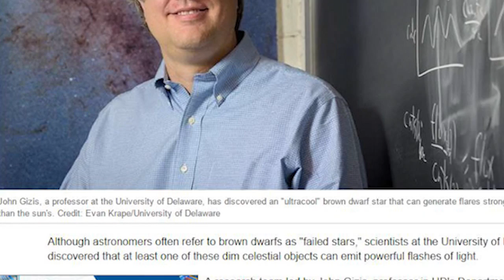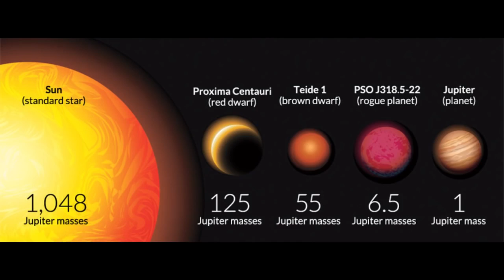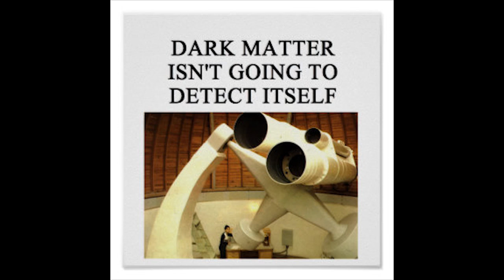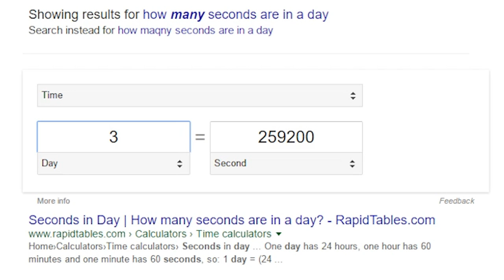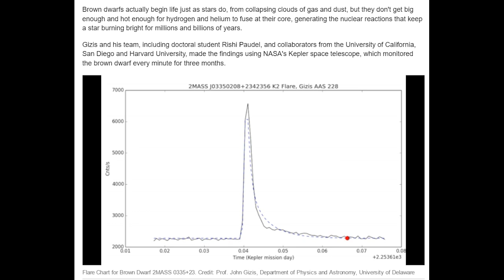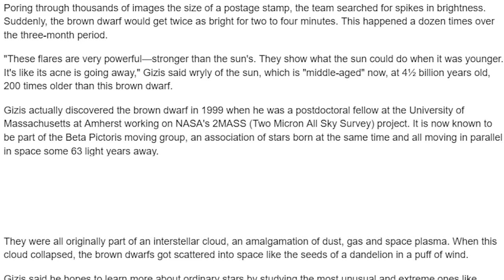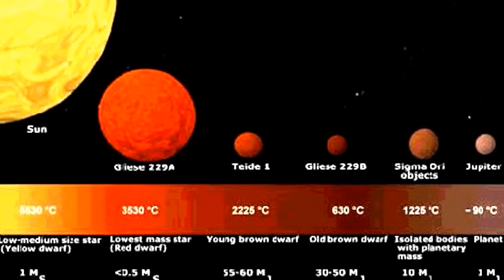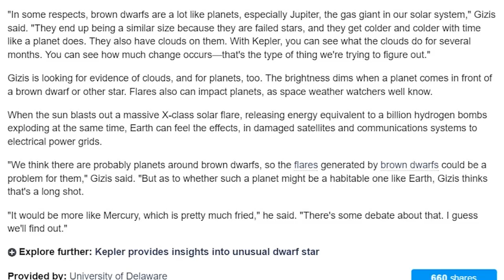Brown Dwarf has a mega Solar Flare & shines Brighter than the Sun!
Did you know Brown Dwarves could have Solar Flares & Coronal Mass Ejections? Neither did I. But Know we Do. Brown Dwarfs can act like a failed star, a super gas giant or a very successful star. This is very very interesting news.

The Scientists processed their photographs into the Super computer and came to the conclusion that this Brown Dwarf dwarfed the Sun in Brightness due to a massive CME.

That's wild.

T

Although astronomers often refer to brown dwarfs as "failed stars," scientists at the University of Delaware have discovered that at least one of these dim celestial objects can emit powerful flashes of light.

A research team led by John Gizis, professor in UD's Department of Physics and Astronomy, discovered an "ultracool" brown dwarf known as 2MASS 0335+23, with a temperature of only 4400°F that can generate flares stronger than the sun's. Gizis reported on the finding on June 13 at the annual meeting of the American Astronomical Society in San Diego.
"This brown dwarf is very young by star standards—only 23 million years old," Gizis said. "It has lots of flares that are as hot as or hotter than the flares coming off full-fledged stars. This shows that the warmer brown dwarfs can generate flares from magnetic field energy just like stars. Our work shows, however, that colder brown dwarfs cannot generate flares even though they also have magnetic fields."
Brown dwarfs actually begin life just as stars do, from collapsing clouds of gas and dust, but they don't get big enough and hot enough for hydrogen and helium to fuse at their core, generating the nuclear reactions that keep a star burning bright for millions and billions of years.
Gizis and his team, including doctoral student Rishi Paudel, and collaborators from the University of California, San Diego and Harvard University, made the findings using NASA's Kepler space telescope, which monitored the brown dwarf every minute for three months.

Poring through thousands of images the size of a postage stamp, the team searched for spikes in brightness. Suddenly, the brown dwarf would get twice as bright for two to four minutes. This happened a dozen times over the three-month period.
"These flares are very powerful—stronger than the sun's. They show what the sun could do when it was younger. It's like its acne is going away," Gizis said wryly of the sun, which is "middle-aged" now, at 4½ billion years old, 200 times older than this brown dwarf.
Gizis actually discovered the brown dwarf in 1999 when he was a postdoctoral fellow at the University of Massachusetts at Amherst working on NASA's 2MASS (Two Micron All Sky Survey) project. It is now known to be part of the Beta Pictoris moving group, an association of stars born at the same time and all moving in parallel in space some 63 light years away.